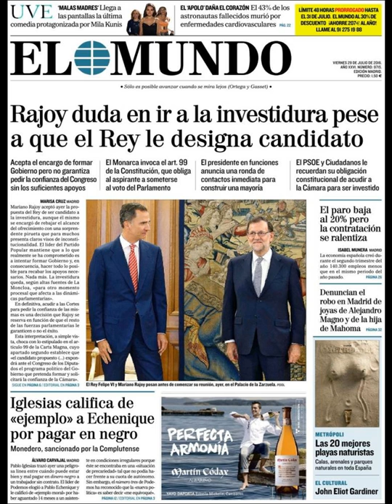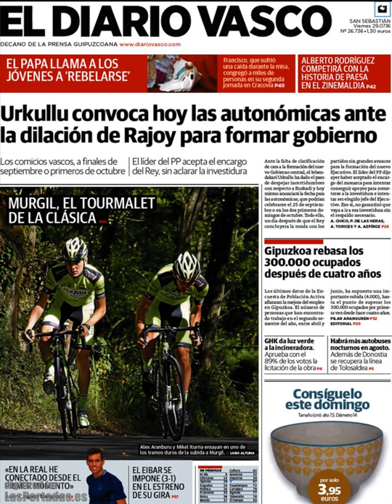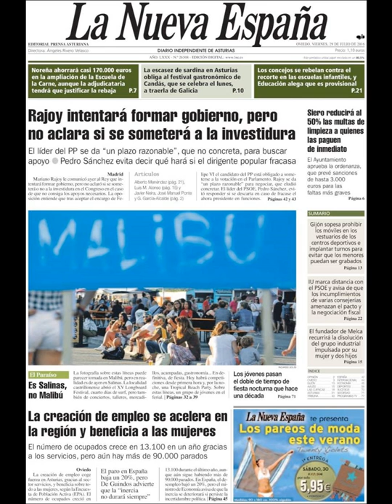Noticias Viernes 29 Julio 2016 Principales Titulares Portadas Diarios Periódicos España Spain News